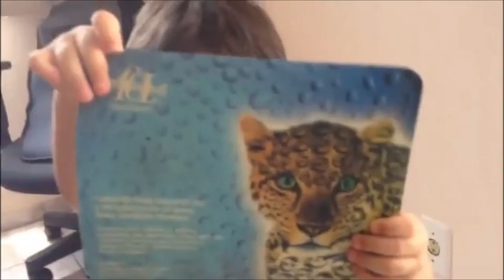Nicolas 4 anos